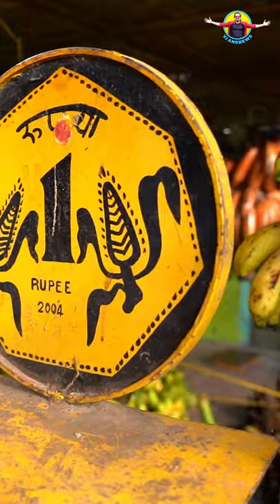Nostalgic Memories Of 1-Rupee Coin Booths | VJ Andrews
Gone are the days, we used the roadside telephone booth.

Catch my best nostalgic memories when I saw the 1-Rupee coin booths.

Jovial Andrews, aka Maapu Andrews, is a Tamil host, anchor, and actor.  This Madurai-based VJ  living the dream of his life.  He travels exhilarating places, eats exotic food, and lives an easy-going lifestyle.

This YouTube channel reflects who he is - from where he started to how far he's come; this channel helps you tap into his life a bit more.

VJ Andrews has an exemplary record in his career and was given Madurai Citizen Award 2020.

Enjoy the captivating stories of VJ Andrews life - from the early days of his career as a news anchor to becoming a show star! Join this Andrews' life's journey and discover his interests, inspiration, lifestyle, Travel, and love for food and food reviews.